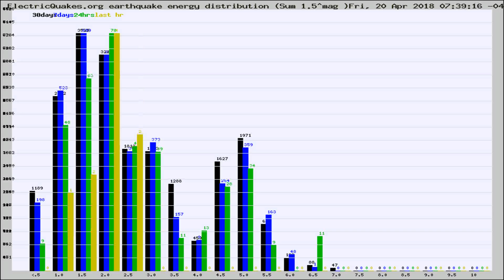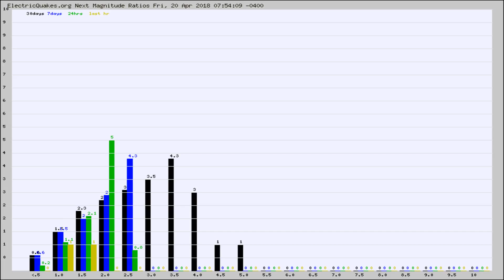Todays_Hourly_World_Earthquake_Statistics_from_ElectricQuakes.org_04-20-18+08:02:01